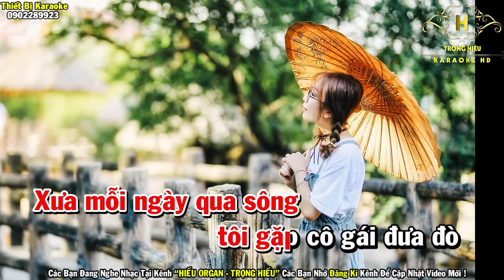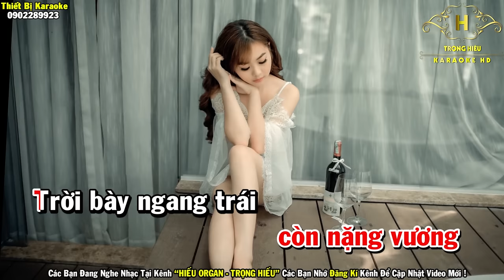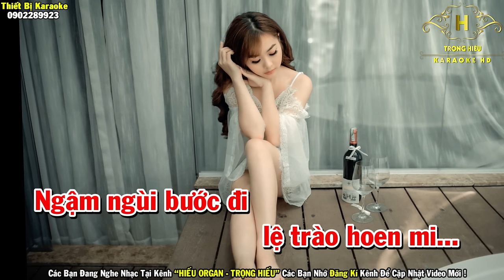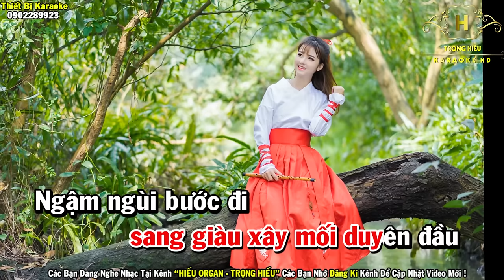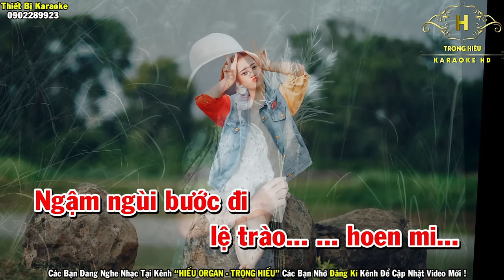Karaoke Xin Em Đừng Khóc Vu Quy 2 Tone Nữ | Trọng Hiếu